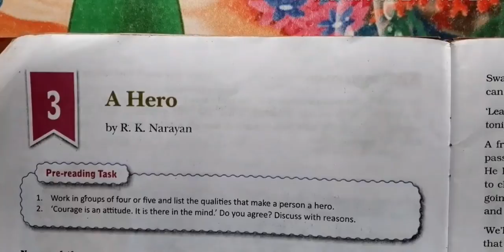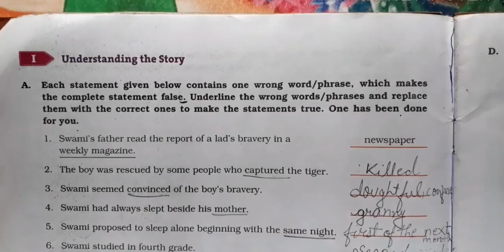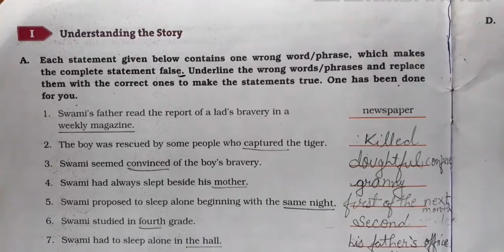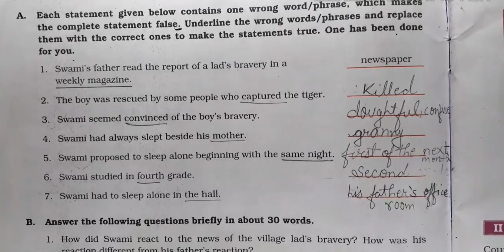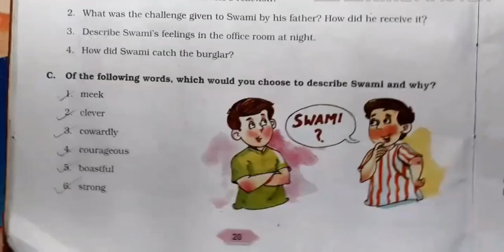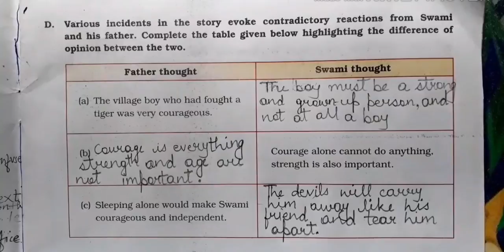||A Hero Full Solution||DAV Class 7 English Chapter 3 A Hero Full Solution||Study With Deep||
This video is for DAV Class 7 Students For English Chapter 3 A Hero Full Solutions.

English Videos

studywithdeep,davhelperdeep,davclass8ssc.